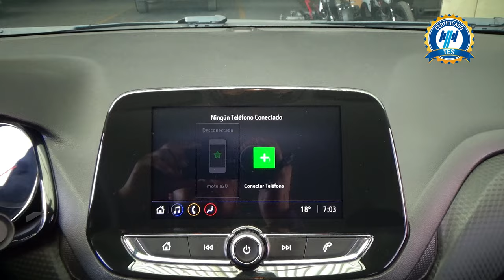Chevrolet / Onix / 2021 - 29296